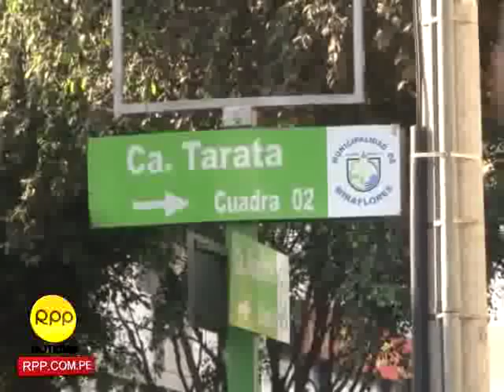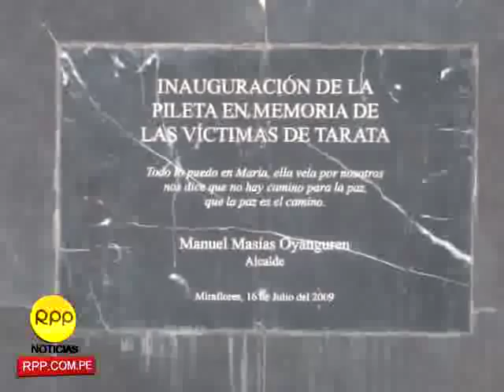Atentado en Tarata: Víctimas recuerdan el horror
Víctimas del atentado de Tarata en Miraflores retornan al lugar y recuerdan lo que fue uno de los actos más sangrientos perpetrados por Sendero Luminoso.